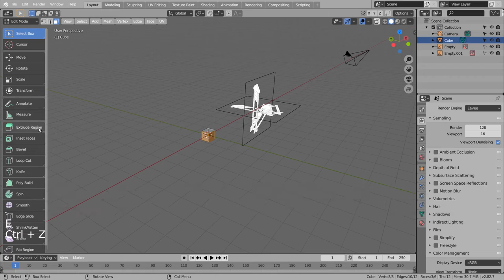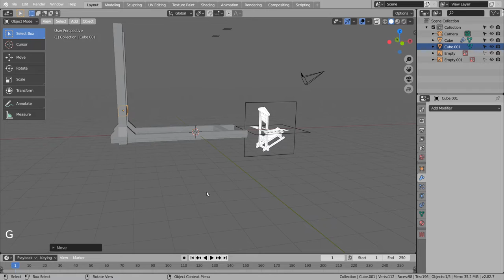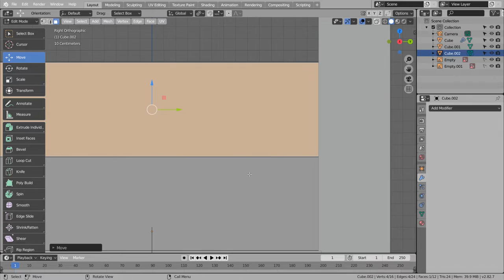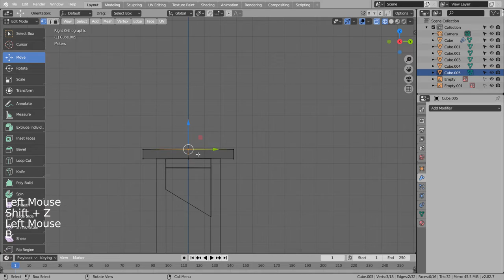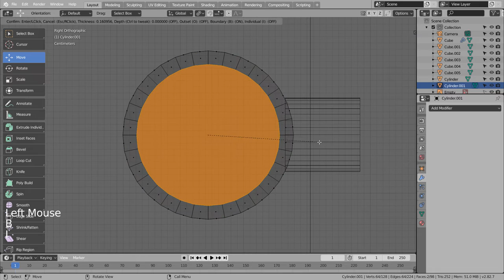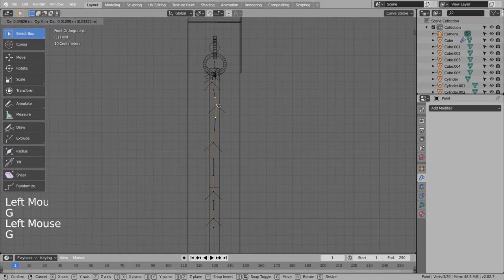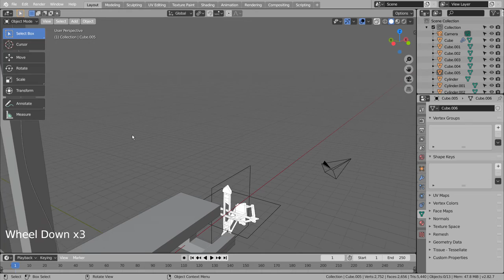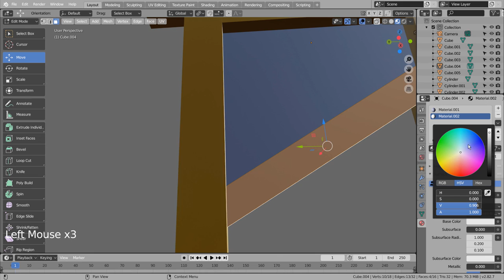Modeling a guillotine - Blender Tutorial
In this tutorial, we'll learn how to model and render a guillotine.